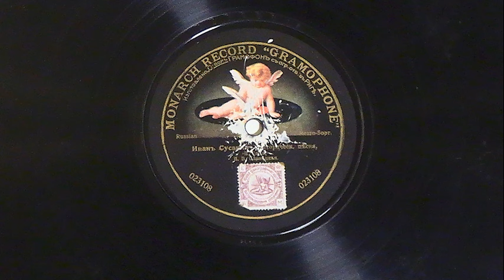Иван Сусанин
ЗВУК ВРЕМЕНИ

Сегодня публикую одну из последних шеллаковых пластинок из моей коллекции. Покупать новые пока не планирую, это ведь наследие моей семьи. Всё моё внимание сосредоточено на виниле и компактах. Очень рекомендую к прослушиванию!